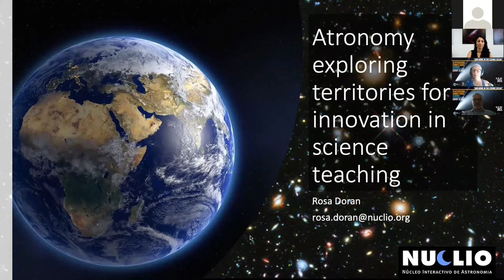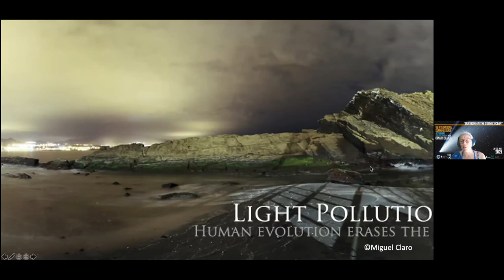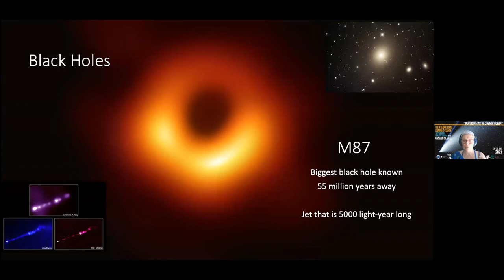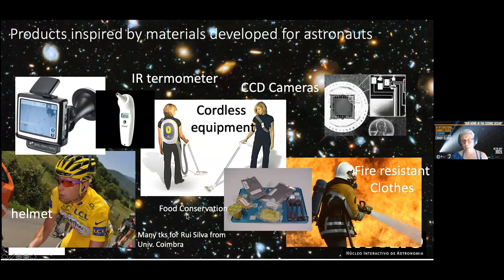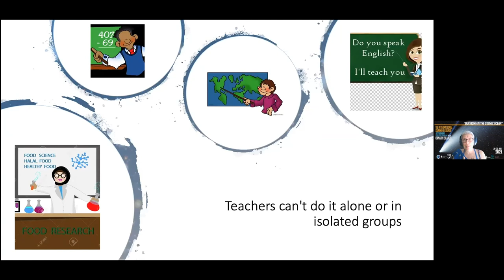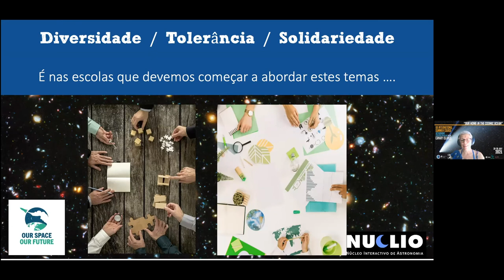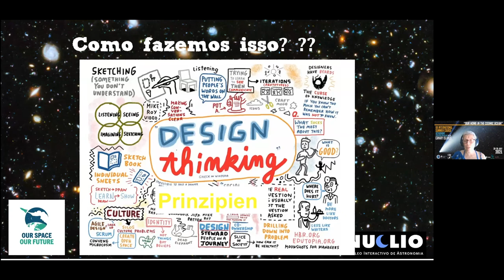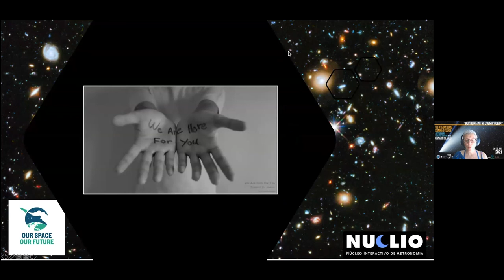AEACI 2021: “Innovative methodologies for education”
By Rosa Duran, President of NUCLIO, chair of the Galileo Teacher Training Program and vice-president of the executive council of the Global Hands-on Universe Association.